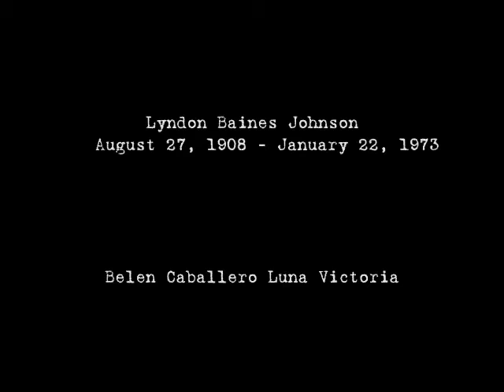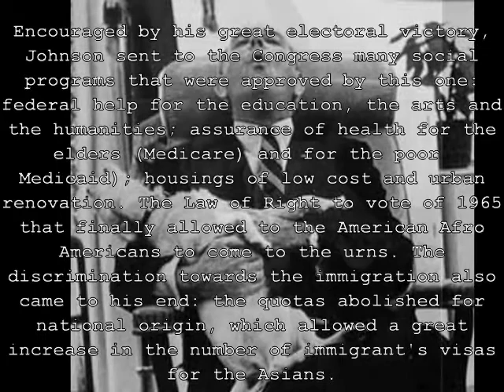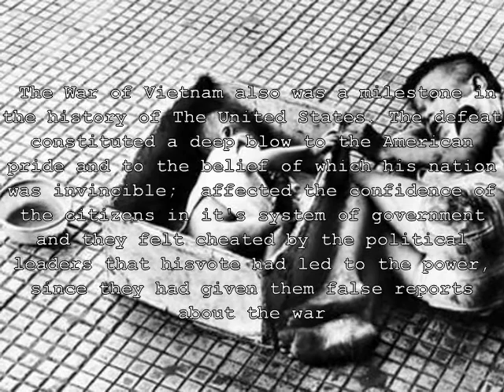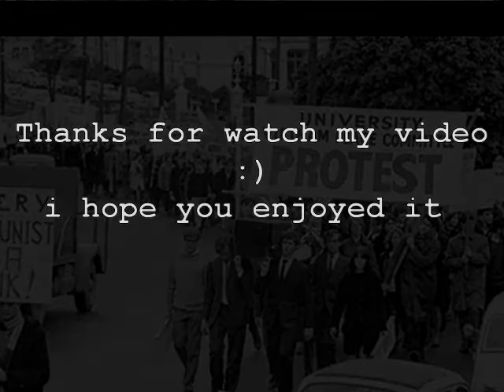Lyndon Baines Johnson - A Biography by Belen Caballero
:) this is my small video about lyndon johnson's life
it's not the big deal..but i try my best
Teacher David White